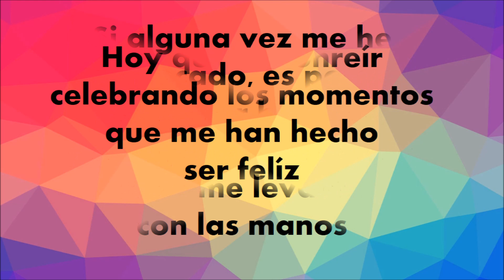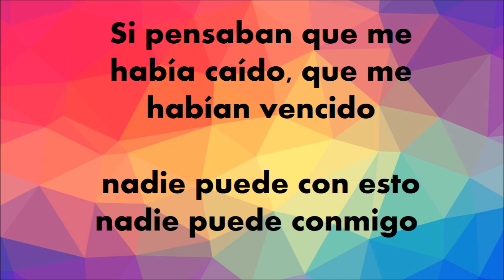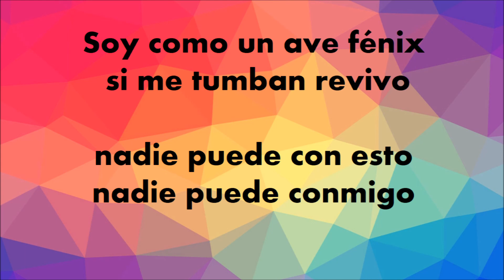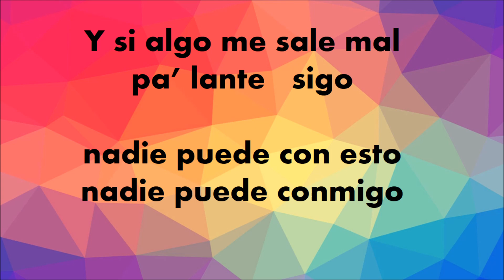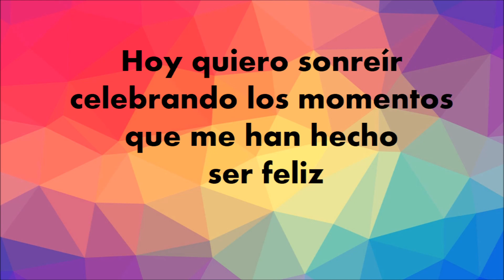Lista Pa' Vivir - Carolina Sabino (Letra)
(Canción optimista para vivir la Vida)
Este canal NO  pretende ningún tipo de monetización. Esta canción corresponde a sus autores e intérpretes.  Por el gran mensaje en la letra de esta canción se realiza éste video.